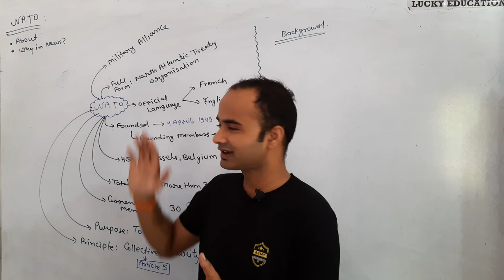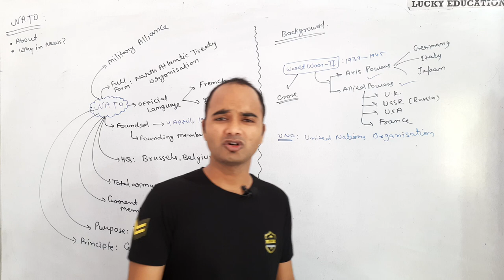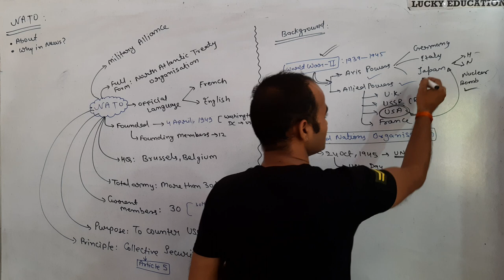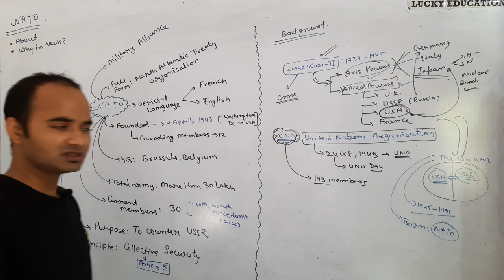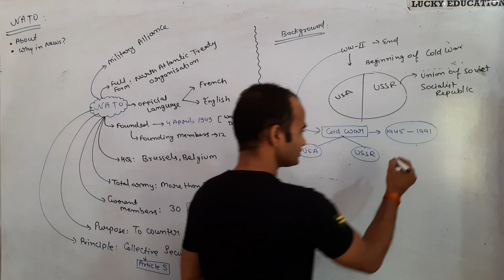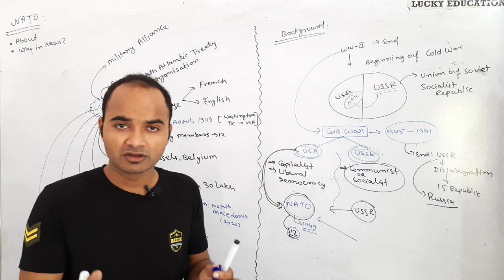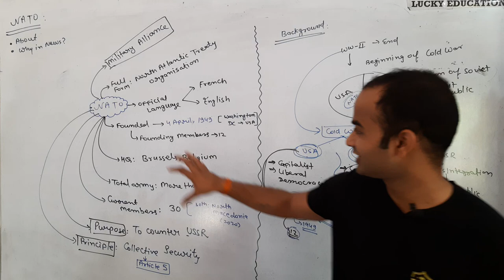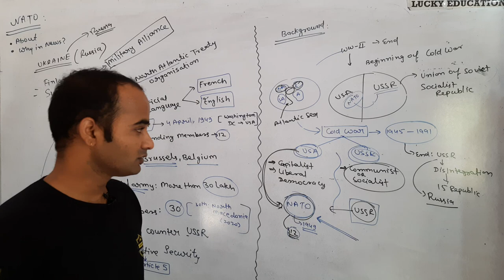What is NATO ? History of NATO - Political Science